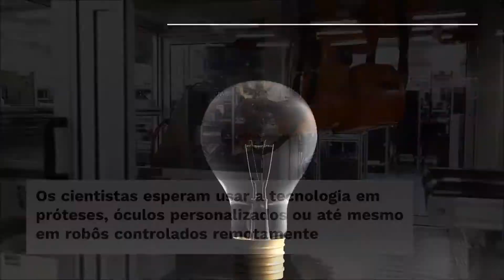Cientistas criam lentes de contacto com zoom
O que costumava ser visto apenas em filmes de ficção científica está a se tornar cada vez mais realidade. Cientistas da Universidade de San Diego, Califórnia, desenvolveram e apresentaram uma nova lente de contacto que permitirá que aumente ou diminuía o zoom sob demanda ao piscar os olhos.